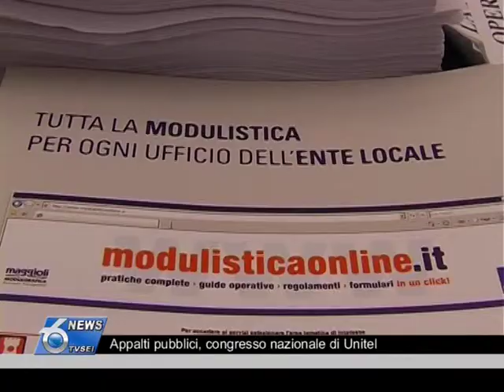Appalti pubblici, congresso nazionale di Unitel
Giornata di formazione e approfondimento oggi per gli istituti tecnici durante il secondo congresso nazionale Unitel. Sul tavolo le novità del regolamento sugli appalti pubblici, che entrerà in vigore l'8 giugno prossimo